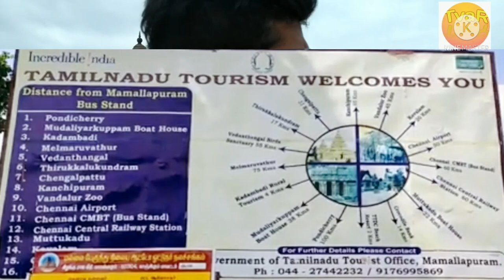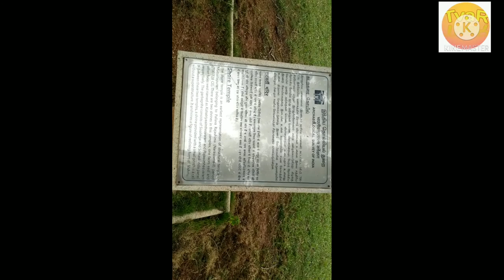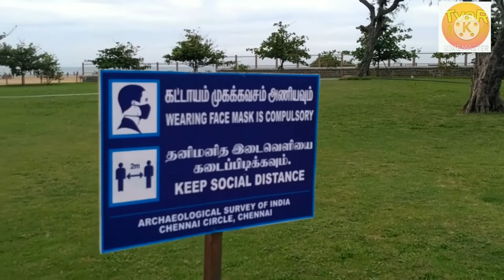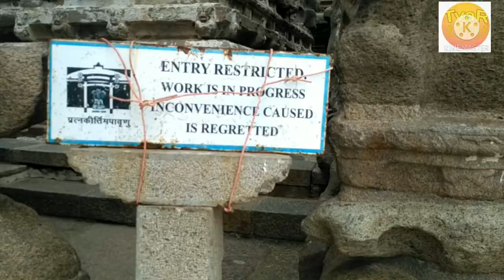!! Mahabalipuram Tourist Place, UNESCO WORLD HERITAGESITE !!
Mahabalipuram or Mamallapuram the sore temple (built in 700-728AD) is so named because it over looks of the Bay of Bengal.

It is located near chennia in chengalpattu District in Tamil Nadu South India

** Temples and monuments built by pallava
      Dynasty 7th & 8th Centuries. **
Indian PM Narendra modi and China president Xi jinping meet at Mahabalipuram Oct 2019